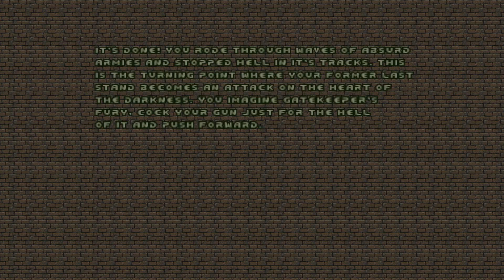Plutonia: Revisited Community Project #3 [Doom 2 wad /w Russian Overkill & Colourful Hell mods]